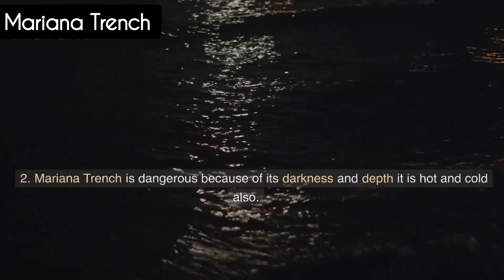Mariana Trench - Exciting Facts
The views and opinions expressed in this video are not meant to hurt any individual. We cannot be held liable in such situations

PLEASE monetise this video. I worked really hard to make every videos. I depend on this channel. I waited for 4 years. Kindly do help me and I will make better and original content videos.

Kindly Don't reject this channel. Please approve for MONETISATION.
16 UNKNOWN INTERESTING FACTS ABOUT MARIANA TRENCH â€“ THE DEEPEST PART OF THE OCEAN ? Mariana Trench Located on the Eastern Side of the Philippines and in the Pacific Ocean, Considered the worldâ€™s deepest side of the Ocean. The Mariana Trench formed due to the two tectonic plates collide happened. Here we find some more interesting facts about Mariana Trench. 1. The Mariana Trench is the deepest oceanic trench on earth and it is about 1,600 elephants standing on its head. 2. Mariana Trench is dangerous because of its darkness and depth it is hot and cold also. 3. There are Sharks live in the Mariana Trench the filled shark is a strange prehistoric that lives in the open ocean. 4. Jacques Piccard died in Mariana Trench on November 1, 2008, at Cully, Switzerland. 5. Mariana Trench was discovered in 1875 during the undertaking of global it was named for the nearby Mariana Islands. 6. There are lots of sea creatures that you will find in the Mariana Trench at the deepest point of the ocean you will see creatures youâ€™ve never seen before. 7. The truly impressive part of Mariana Trench has nothing to do with its length and everything to do with its depth. 8. Animals who live in Mariana Trench survive in darkness and extreme pressure. 9. Mariana Trench is deeper than Mount Everest, the peak of the mountain would still be more than one mile underwater. 10. There are more than 200 known microorganisms and small creatures that live in Mariana Trench. 11. Someone believes the existence of the shark or Megalodon but no physical sightings has been captured. 12, Challenger part is the deepest part of the trench with the sounding equipment HMS challenger 1 and HMS challenger 2. 13. A lot of people expect that Mariana Trench is cold but it is also hot. 14. When we talk about Mariana Trench itâ€™s weird because of its deepest hole and mysteries. 15. Why Mariana Trench is so famous ? It Contains the deepest touch point of the Ocean, Still 90% of the Trench Species are not explored yet. 16. Has anyone been to the bottom of the Mariana Trench? Yes, Swiss Diver names Jacques Piccard was the First Person in the world who dived to the bottom of the Mariana Trench in 1960.